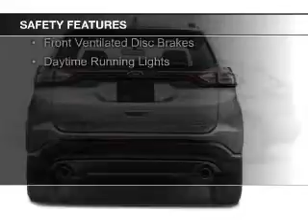2015 Ford Edge - Tomah WI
Phone:
Year: 2015
Make: Ford
Model: Edge
Trim: SEL
Engine: 2.0 liter inline 4 cylinder 16 valve
Transmission: 6-Speed Automatic
Color: Deep Impact Blue
Mileage: 275
Address:
1200 North Superior Avenue